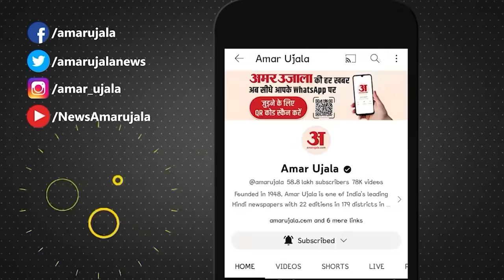Gyanvapi Case: ज्ञानवापी मामले में हुई सुनवाई, अब तक क्या हुआ? समझिए पूरी कहानी | Kashi Vishwanath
ज्ञानवापी मामले की पूरी कहानी, मंदिर तोड़ने से लेकर पूजा तक , मामले में कोर्ट में चल रही सुनवाई